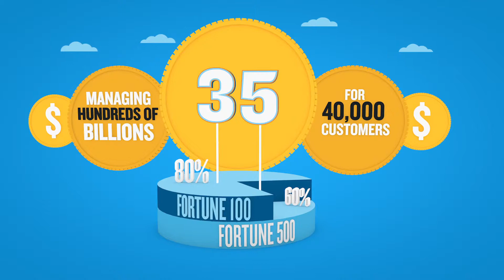Ceridian Tax Service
Design & Animation: Designomotion